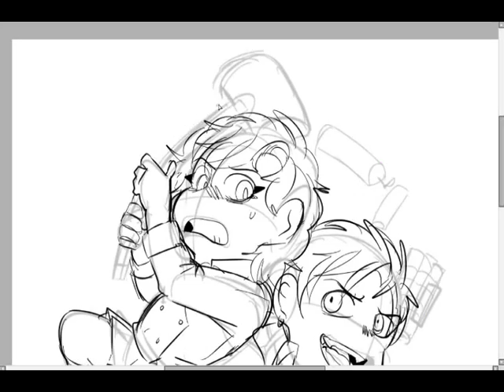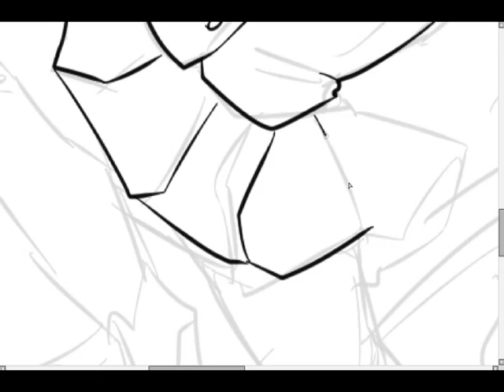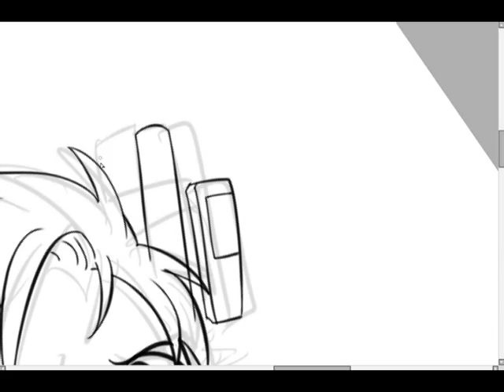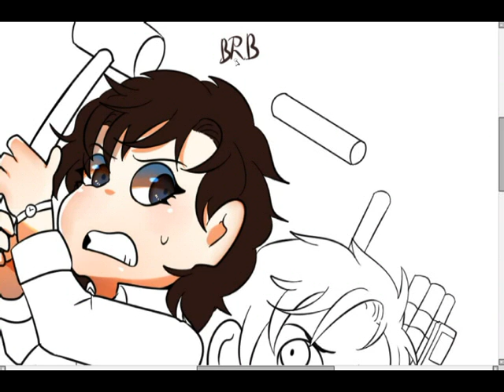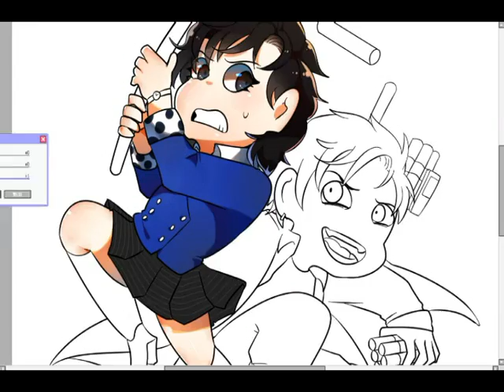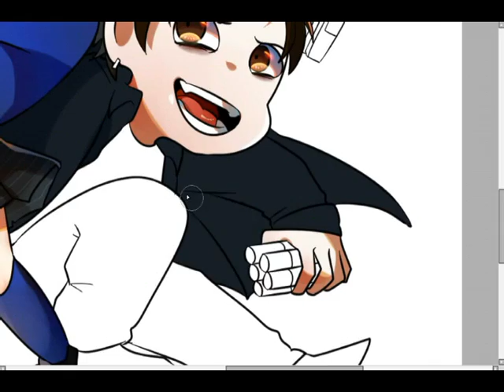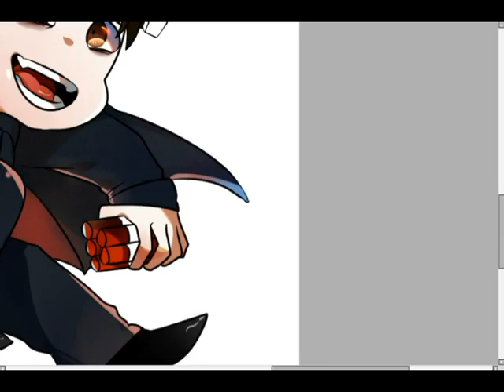speed draw - Heathers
veronica and JD :D!